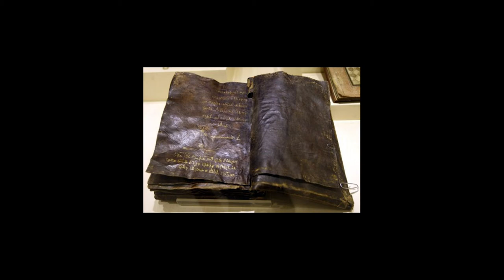Парапсихологи Елена Парецкая и Геннадий Лобанов. Анализ Фотографий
В пятницу 14 апреля 2017 г., состоялась прямая трансляция в режиме Google Hangout.
Руководитель Центра Sungates Майкл Мелихов в беседе с Парапсихологами Еленой Парецкой и Геннадием Лобановым: "Парапсихология и Фотографии".
Запись эфира.